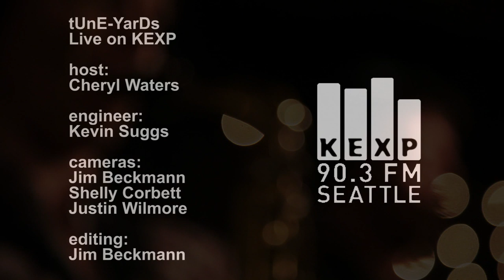tUnE-yArDs - Doorstep (Live on KEXP)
tUnE-yArDs perform "Doorstep" live the KEXP studio. Recorded 4/29/11.

host: Cheryl Waters
engineer: Kevin Suggs
cameras: Jim Beckmann, Shelly Corbett & Justin Wilmore
editing: Jim Beckmann